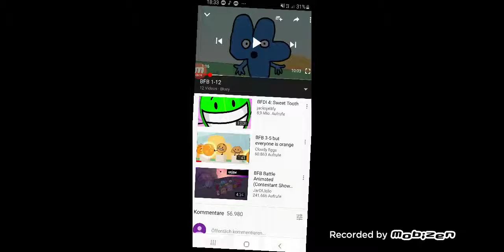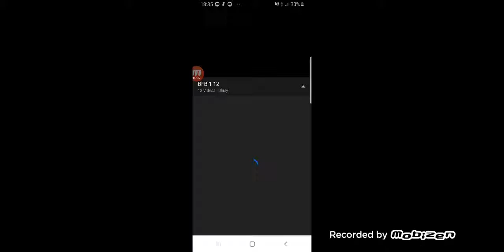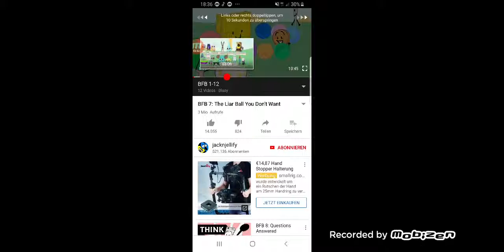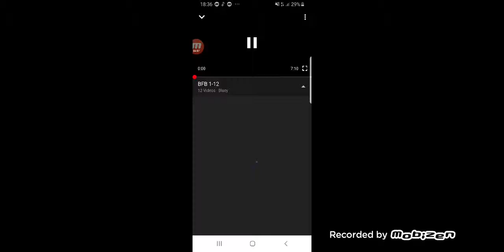Bfb recommed characters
They are bfb 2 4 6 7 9